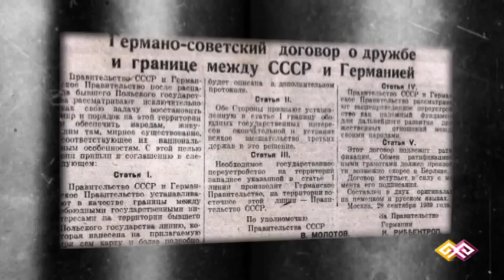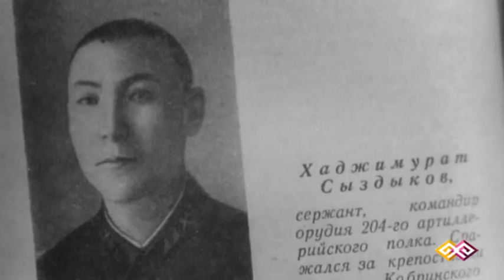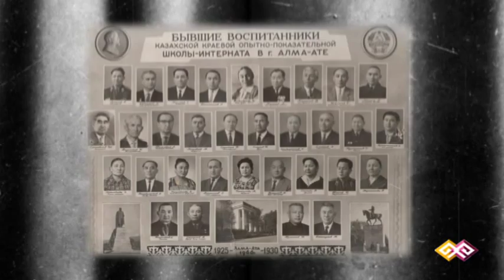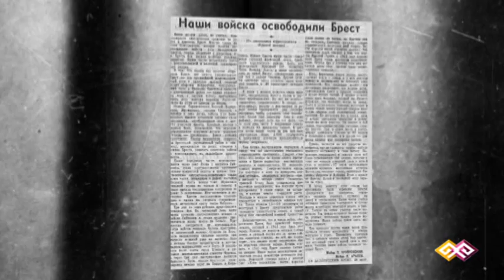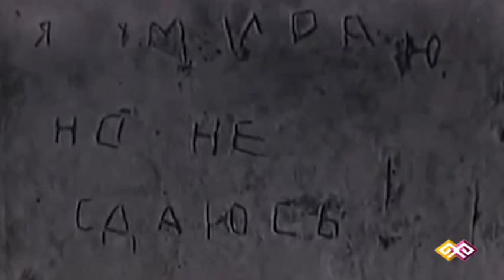"Первые" (0022) - 06.10.15